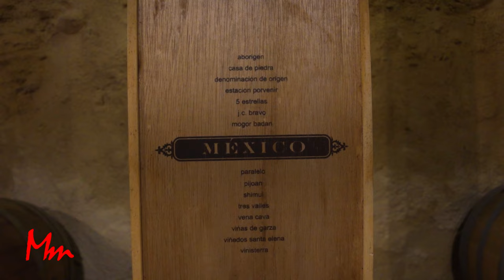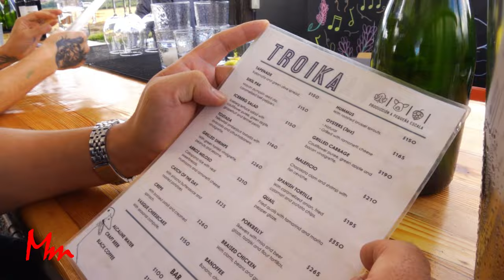When hungry MONGOLIANS invade MEXICO'S wine country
Valle de Guadalupe near Ensenada is Mexico's Napa, a wine country, producing most of Mexico's wine. But it's even more famous for its cuisine - Baja Med, that revolutionized the whole food scene in Mexico.
So, I took a weekend road trip from Los Angeles to Valle de Guadalupe to taste local favorites and share my experience in finding the best wineries and restaurants in the valley.
In this Baja California Mexico Travel Vlog, I'll will show you the vineyards we chose to explore - 1. Vena Cava 2. Bloodlust Wine bar 3. Bruma and restaurants - 1. Primitivo 2. Troika truck 3. La Cocina de Doña Esthela  4. Agua Mala brewery (Ensenada). 5. Puerto Nuevo lobster.

Valle de Guadalupe is a phenomenal place to visit in Mexico - here, Food comes First! If in Napa, you struggle to eat good food for a reasonable price, it’s easy in Valle. Here, the food elevates the wine as much as the wine elevates the food! Visit Valle de Guadalupe on your Ensenada trip.

ABOUT:
I make travel essays to share local life stories. Thanks for joining!